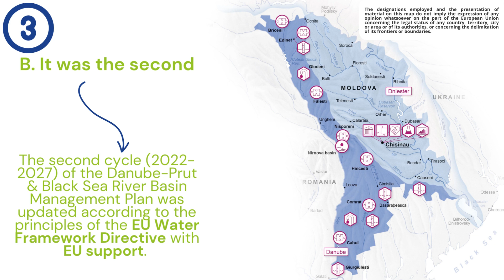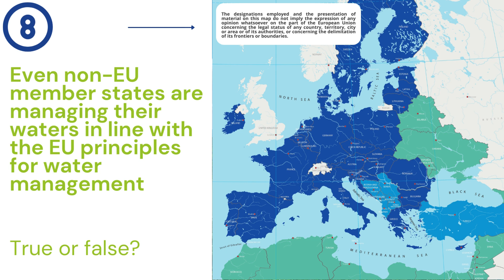Quiz: The Danube - Connecting the EU, the Republic of Moldova, and Ukraine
A short video quiz on the Danube, a river that connects the European Union, the Republic of Moldova, and Ukraine.

This video was realised with the financial support of the European Union in the framework of the "EU4Environment - Water and Data" programme. Its content represents the sole responsibility of the "EU4Environment - Water and Data" implementing partners and does not necessarily reflect the vision of the European Union.